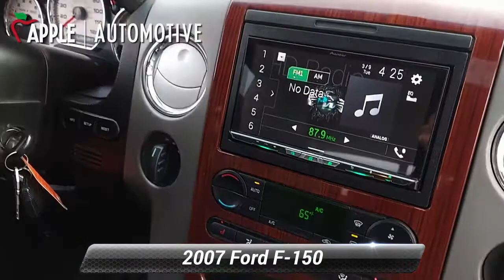Used 2007 Ford F-150 Lariat, Red Lion, PA F35464B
[RLVID:4776:46b18ce3314d344e:e2c918022a95b797:1]